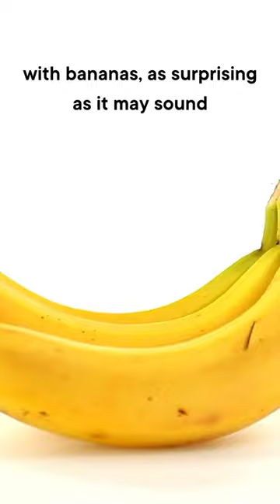Bananas and Humans: Unlikely DNA Cousins!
bananas and humans dna
bananas and humans share dna
bananas and humans
humans and bananas share 50 dna
dna humans and bananas
are bananas and humans related
do bananas and humans have the same dna
do bananas and humans share dna
do humans and bananas share the same dna
humans bananas dna
humans and bananas share dna
does bananas have human dna
50 percent of human dna is shared with a banana

dna similarities between humans and bananas

Did you know that humans and bananas share an astonishing 50% of their DNA? It may sound like an unbelievable fact, but science confirms this fascinating genetic connection. Dive into the world of genetics and explore the surprising similarities between these two seemingly unrelated species.

In this intriguing revelation, we embark on a journey to understand the biological underpinnings that unite us with this beloved tropical fruit. The genetic similarities are not merely coincidental but offer an exciting glimpse into the shared evolutionary history of life on Earth.

Discover how the genetic overlap between humans and bananas sheds light on common ancestry and evolutionary relationships. Learn how DNA sequencing and advanced genetic research have unraveled the secrets hidden within the building blocks of life, bringing us closer to understanding the complex web of life's interconnectedness.

Explore the implications of this discovery beyond the realms of science. Delve into the cultural significance of bananas in various societies and their role in human nutrition and agriculture. Uncover how this newfound connection with bananas fosters a deeper appreciation for the diversity and unity of life on our planet.

This thought-provoking and engaging exploration of the surprising genetic link between humans and bananas will leave you amazed and appreciative of the wonders of the natural world. Prepare to be astonished as we uncover the extraordinary connection that brings us together with one of our favorite fruits in ways we could never have imagined!